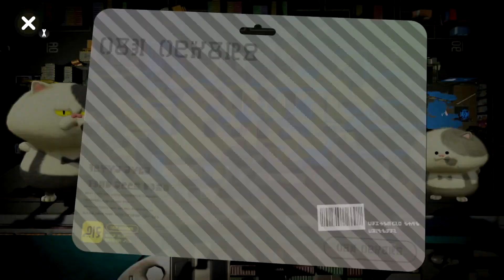【スプラトゥーン2】S+がエンジョイしながら上を目指すよ #36【実況プレイ】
ガチエリア。
今回もラピです。

祝・チャクチ狩り⭐︎ (笑)
プライムだったら難しくなかったけど、ラピでもできるようになりました。
とは言っても、たまたまなんだけどね。

やっぱりインクがきつくて、この後ギアを少し見直しました。
メイン効率を積んで、試してみてます。

コメントでのアドバイス等々お待ちしております！

○毎日更新を目指します
○いただけると本当に励みになります。
○応援をいただけると嬉しいです。